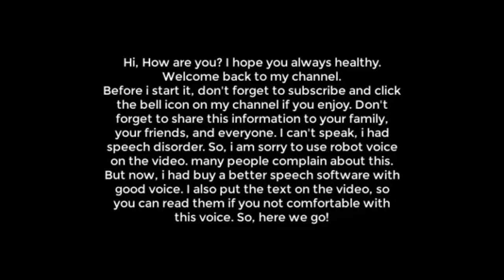Mysteries 1: Beast of Bodmin DID exist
The Beast of Bodmin Moor, also known as the Beast of Bodmin[1] (Cornish: Best Goon Brenn) is a phantom wild cat purported to live in Cornwall, England. Bodmin Moor became a centre of purported sightings after 1978, with occasional reports of mutilated slain livestock; the alleged panther-like cats of the same region came to be popularly known as the Beast of Bodmin Moor.

In general, scientists reject such claims because of the improbably large numbers necessary to maintain a breeding population and because climate and food supply issues would make such purported creatures' survival in reported habitats unlikely.[2]

I will create the video for you to enjoy it.